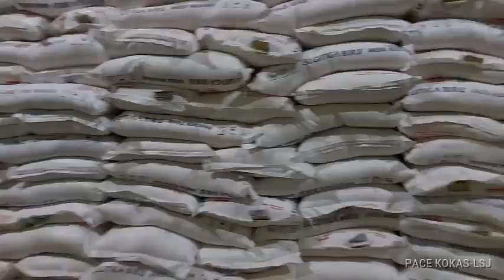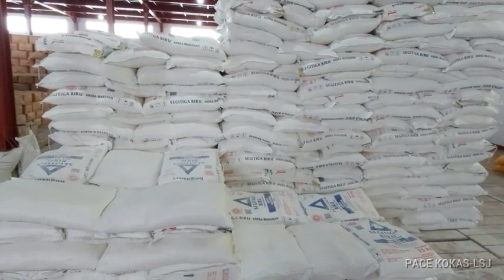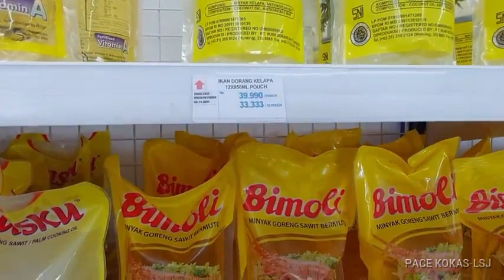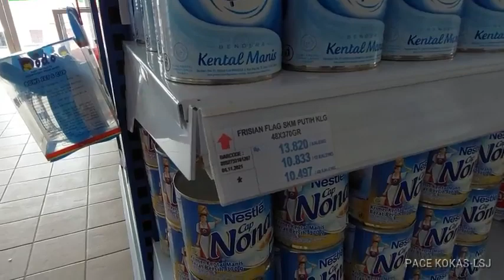PANTAUAN STOK, HARGA PASAR & DISTRIBUSI BAPOK, PERSIAPAN NATAL 2021 & TAHUN BARU 2022, 11/12/2021.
Pengawasan dan Pemantauan Stok Barang Kebutuhan Pokok dan Barang Penting di Kabupaten Fakfak, Perdagangan Dalam Negeri - Dinas Perdagangan dan Perindustrian Kabupaten Fakfak Papua Barat.